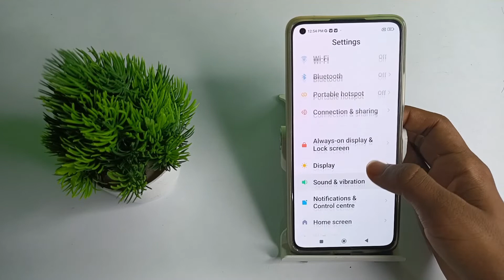How to remove pattern lock in Xiaomi 11 lite NE, pattern lock ko kaise remov